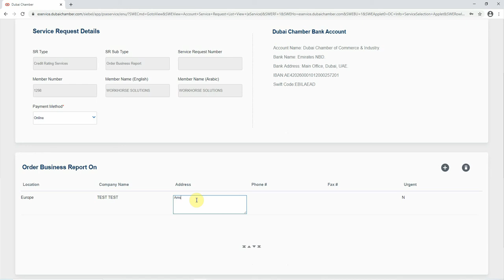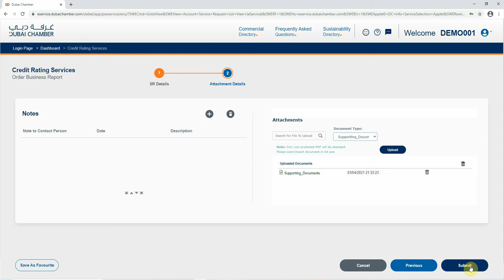Credit Rating - Order Business Report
Order a credit rating business report on any company worldwide.